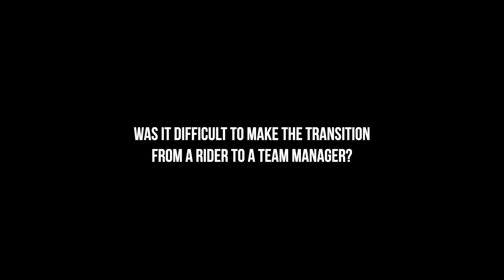Leon Camier Interview HONDA WSBK 2021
PRESS RELEASE VIDEO
BIKERSPIRIT